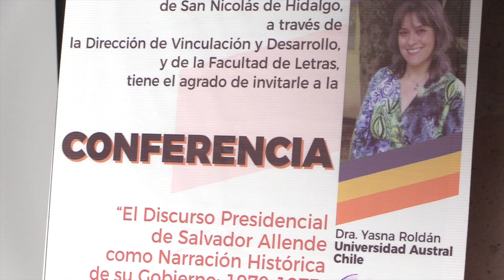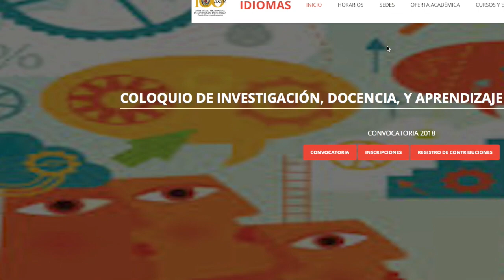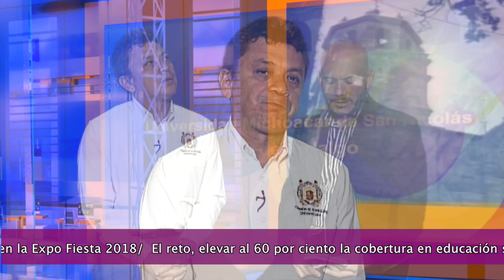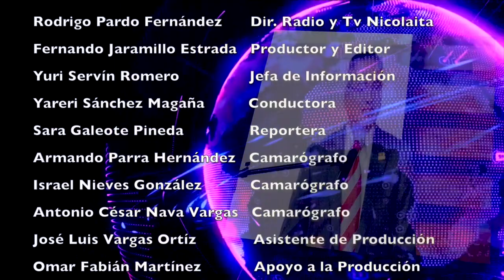LOS NICOLAITAS DE 12 DE MAYO 2018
La Universidad Michoacana de San Nicolás de Hidalgo es un bien público, pertenece a todos los michoacanos, por tanto, requiere de un presupuesto suficiente para su operación, respeto a su autonomía y a los derechos laborales adquiridos por sus sindicatos, afirmó el rector Medardo Serna González, quien este martes encabezó una marcha multitudinaria para evitar la aprobación de una reforma constitucional estatal, que se discutiría este martes en el Congreso del Estado. En la labor de difusión cultural que realiza la Casa de Hidalgo, a partir de este día el Seminario de la Cultura Mexicana se convierte en un aliado fundamental para fortalecer esta misión que tienen todas las instituciones de educación en el país, con la realización de una semana de presencia del Seminario en diversos recintos de nuestra Casa de Estudios, afirmó el rector Medardo Serna González. Decretar la libertad so pena de muerte, fue quizás la acción más visionaria de Miguel Hidalgo y Costilla, la cual rompió un añejo paradigma de la civilización humana, al reconocer a todos los seres humanos como libres e iguales en un mundo en el cual la economía y la vida giraba en torno a la esclavitud, afirmó Sergio García Ramírez.

Expresidente de la Corte Interamericana de Derechos Humanos y miembro titular del Seminario de Cultura Mexicana, como orador oficial de la ceremonia para conmemorar el CCLXV Anversario del Natalicio de Don Miguel Hidalgo y Costilla, García Ramírez consideró la abolición de la esclavitud como uno de los aspectos más relevantes en la obra del Padre de la Patria.